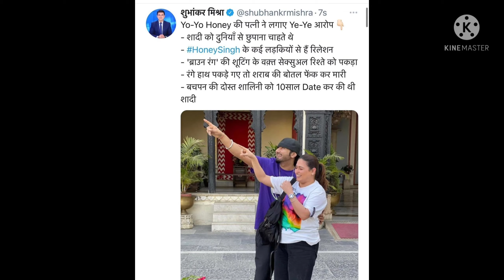yo yo honey singh wife case|domestic violence case on honey singh|Shalini File Case Against Honey